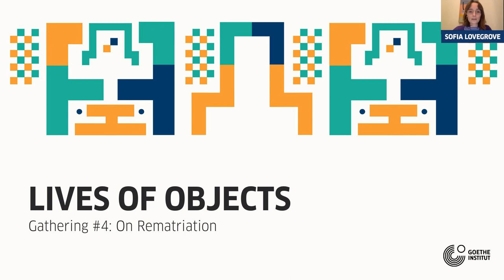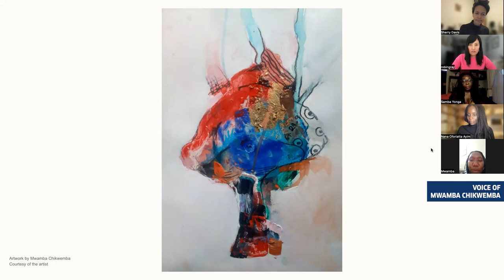Lives of Objects: Virtual Gathering #4: On Rematriation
The fourth and final event in the series explored the concept of rematriation and  concept of rematriation and the role of Indigenous knowledge in restitution work. Lives of Objects: Online Gathering #4 took place on 7th December 2023.

Speakers
Nana Oforiatta Ayim (Ghana), writer, filmmaker, art historian, founder of the ANO Institute of Arts and Knowledge
Mwamba Chikwemba (Zambia), multimedia visual artist
Samba Yonga (Zambia), award-winning journalist, communications specialist and curator, and co-founder of the Women’s History Museum of Zambia
Dr. Robin R. R. Gray (Canada), assistant professor of sociology and the special advisor on rematriation to the vice president and principal at the University of Toronto, Mississauga

Moderated by Sherry Davis
Curated by Sofia Lovegrove

Part of the Lives of Objects: Virtual Gatherings series.
A project by Goethe-Institut
Digital strategy and production by Digital & Nomad
Visual design by Eno Inyangete